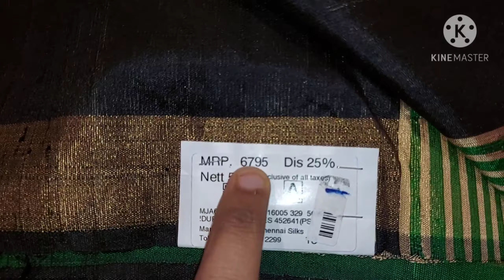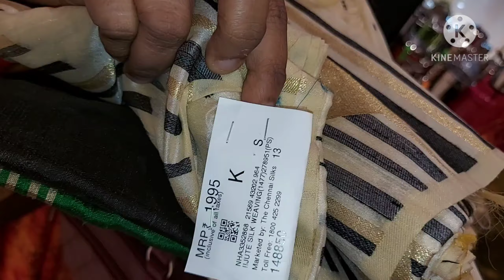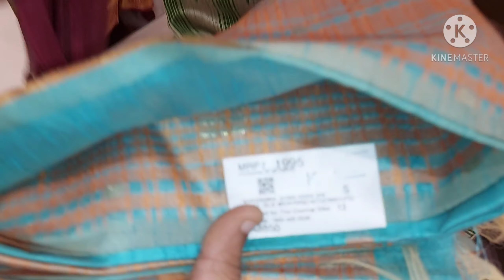சென்னை சில்க்ஸ் சேலம் The chennai silks salem part 3